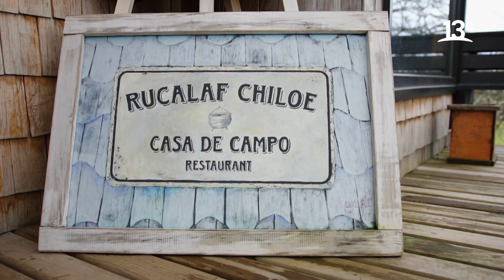Rucalaf Chiloé, uno de los mejores restaurantes para comer mariscos en Chiloé | SeaFood Lovers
En el primer capítulo del nuevo programa de 13c “SeaFood Lovers”, Tomás Vigneaux, fanático de la comida del mar, conoció a Claudio Monje, propietario y cocinero del Restaurant Rucalaf Chiloé, en donde juntos recolectaron y cocinaron unas exquisitas recetas con choritos y productos del mar. Ver más

Encuéntranos en tu cableoperador:
DirecTV: Canal HD 1156
Movistar: Canal 125
Claro: Canal 127 | Canal HD 627
Entel: Canal 70
GTD Manquehue: Canal 23 | Canal HD 829
Telefónica del Sur: Canal 21 | Canal HD 829